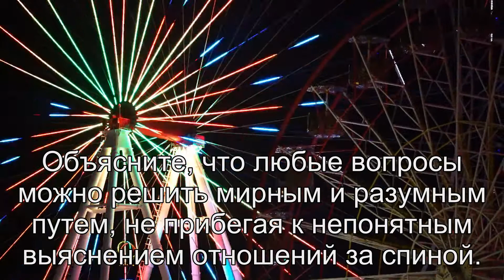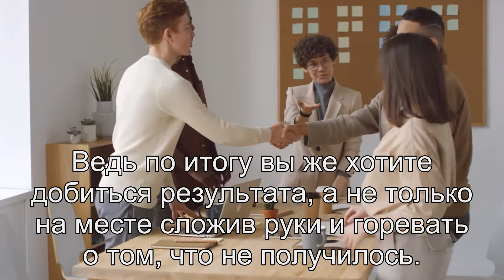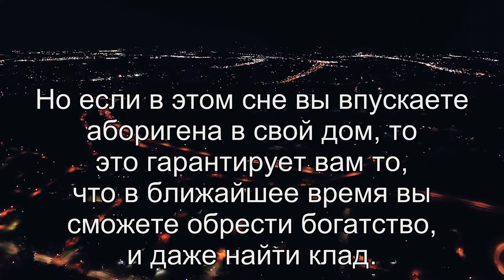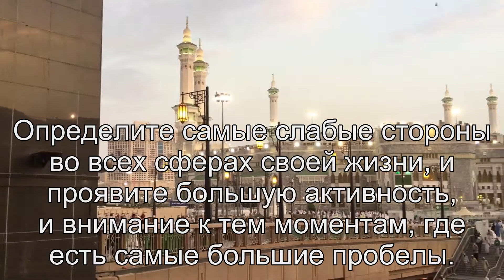К чему снится Дикарь? Толкование сна по сонникам Ванги и Фрейда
К чему снится дикарь? Что значит увидеть дикаря во сне по эзотерическому соннику, соннику Фрейда, Цветкова, Малому Велесову и Миллера. Толкование сна о дикаре.